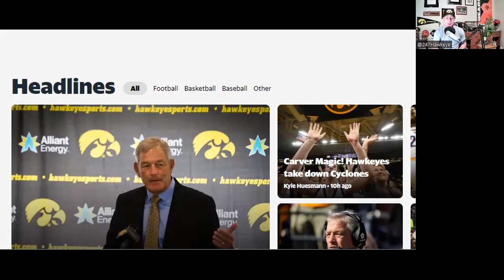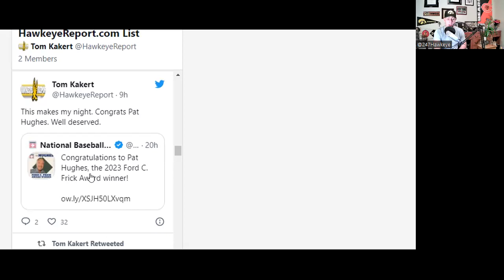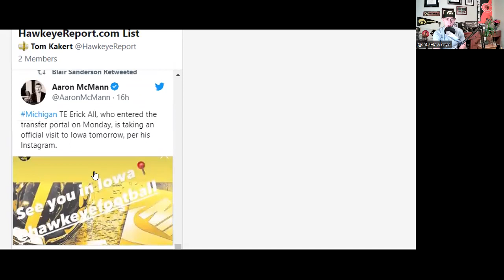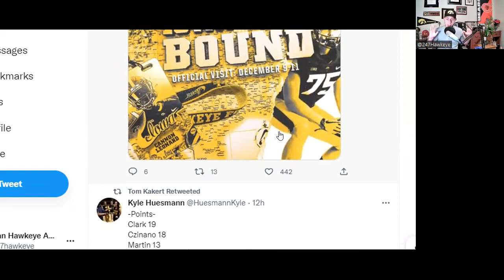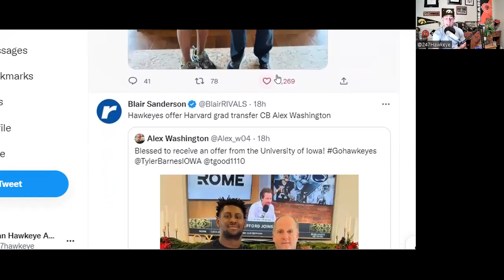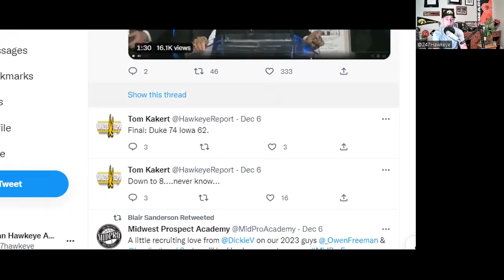Transfer Portal MADNESS | College Football Changed Forever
Podcast info